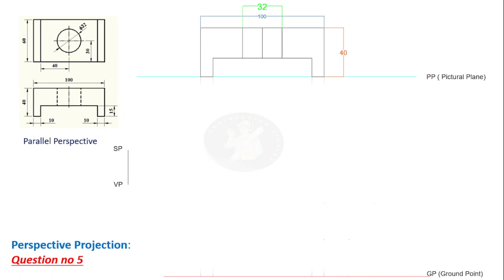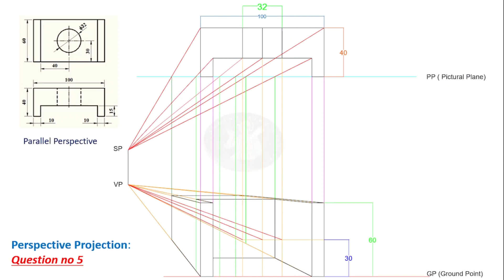Perspective Projection | Question no 5